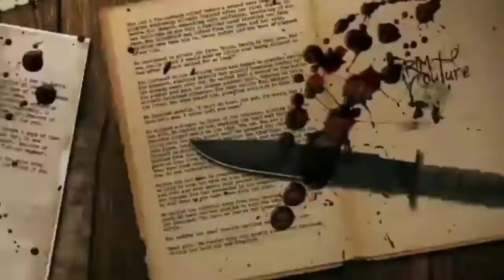Khooni Haweli ka Rahasya -Comics Story Explain || Voice Mode || Raj Comics || Comics Talk With Vijay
नमस्कार मित्रों,
     आज की वीडियो में हम राज कॉमिक्स की शानदार डरावनी कॉमिक्स "खूनी हवेली का रहस्य" के बारे में बात करेंगे, इस सीरीज़ की कहानी, इतिहास और फैक्ट के बारे पूरी जानकारी के लिए वीडियो को पूरा देखना ना भूलें।
Hello friends,
      In today's video we will talk about the great Horror comics "Khooni Haweli ka Rahasya" in Raj Comics, don't forget to watch the full video to know about the story, history and facts of this series.

Video Highlights :
Thrill Horror Suspanse
Raj Comics
Parmanu
Gagan
Vinashdoot
Mahanaagayan
Mahanaagayan Comics
Mahabharata
Naagayan
Anthony
Vishala
Shakti
Sarvnayak Fact
Sarvnayak Raj Comics PDF
Sarvnayak Series All comics list
Yugandar  युगांधर
 Sarvyugam सर्वयुगम
 Sarvadaman  सर्वदमन
 Sarvasangram  सर्वसंग्राम
 Sarvasanhaar  सर्वसंहार
 Sarvamanthan  सर्वमंथन
 Sarvasandhi  सर्वसन्धि
 Sarvakranti  सर्वक्रान्ति
 Sarvashakti  सर्वशक्ति
 Sarvagaman सर्वागमन
Sarvavyooh सर्वव्यूह
Sarvapralay सर्वप्रलय
Sarvarann सर्वरण
Sarvagrahan सर्वग्रहण
Bhootnath
Bhootnath Raj comics
Bhootnath Nutan Chitrakatha
BHOOTNATH COMICS COVERS
Bhootnath-Superhero Origin | Nutan Comics
Bhoothnath - भूतनाथ
Comics Byte - नूतन कॉमिक्स के किरदार 'भूतनाथ' (Bhoothnath)
Suryaputra
Super Power Vikrant
Pawan Comics
One Last Kill
Sarvnayak Series News
New Comics News
RCMG News
RCSG News
RCMCG News
Raj Comics News
Raj Comics Update
Fiction Comics
Shakti Comics
Raj Comics List
Raj Comics PDF Download
Raj Comics movie
Raj Comics online
Raj Comics in English
Sarvnayak
punjabi songs
dynamo gaming
bb ki vines
tom and jerry
emiway bantai
study iq
#5 minute crafts
amit bhadana
stand up comedy
mumbiker nikhil